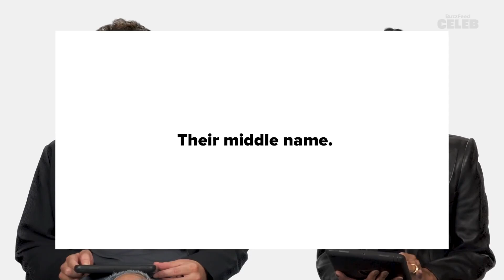Nobody knows Robert Pattinson's middle name.. But..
Middle name